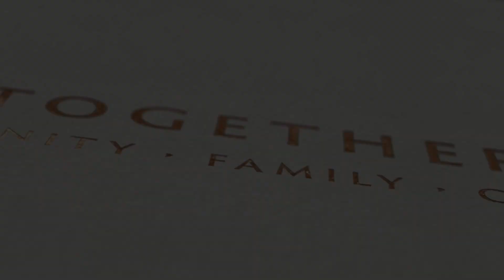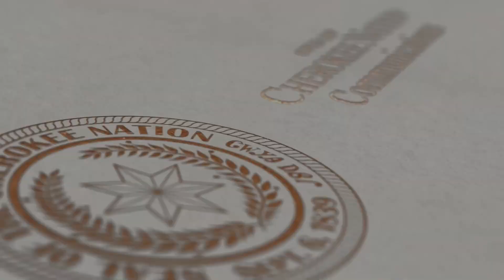Cherokee Veteran Ronald L. Smith II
Cherokee Veteran Ronald L. Smith II  was awarded the Cherokee Medal of Patriotism for the month of March, 2023.